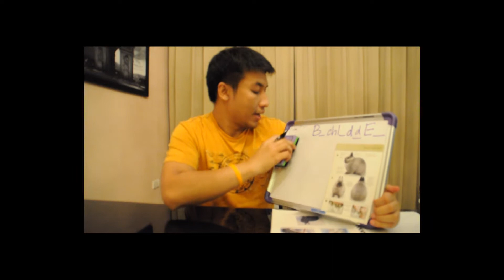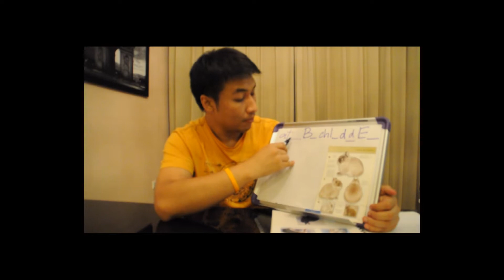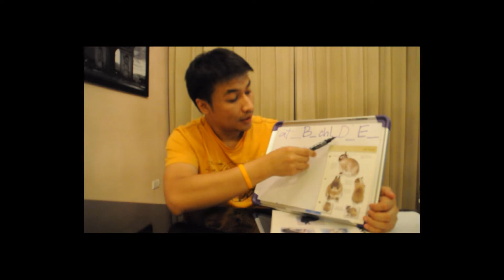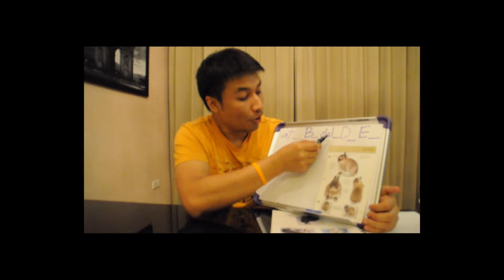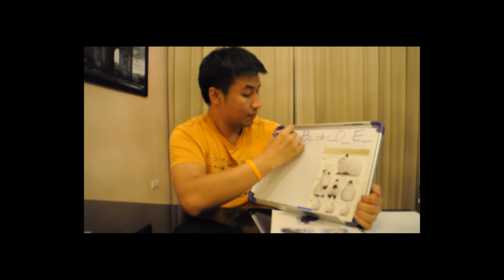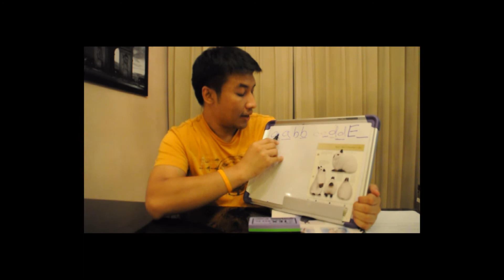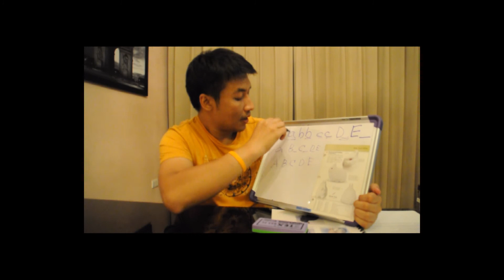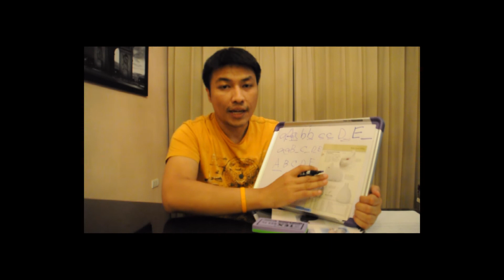Color Genetics 4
คลิปนี้ อธิบายการทำงานของยีนส์ตัวต่อๆมานะครับ